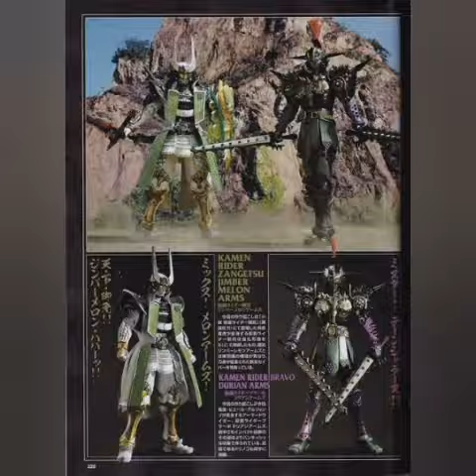kamen rider dark decade preview